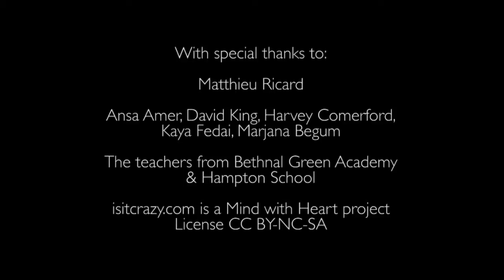Matthieu Ricard 3 of 5 How Do You Cultivate Happiness?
Young Londoners from Bethnal Green Academy and Hampton School interviewed Matthieu Ricard, the Buddhist monk that popular media called the happiest man in the world. Here are five extracts from this interview on happiness and its causes, designed to support debates in secondary schools.

Mind with Heart is a charity dedicated to giving the space to young people and their educators to investigate and experience empathy, altruism and compassion.